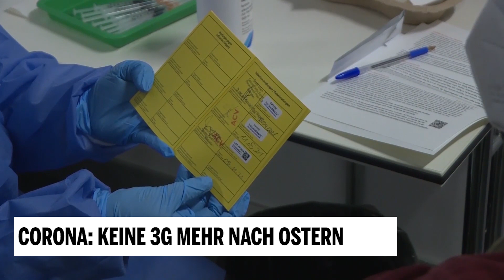Corona: Keine 3G mehr nach Ostern